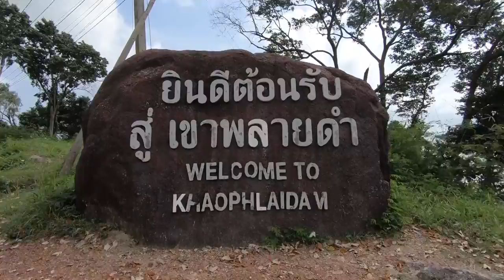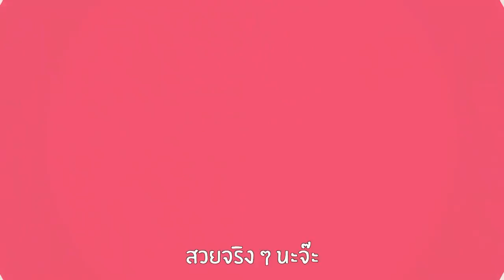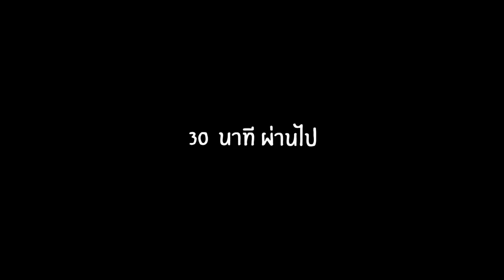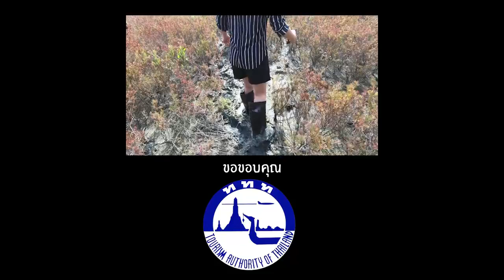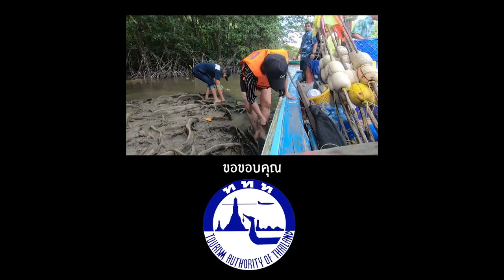Bugaboo พาทัวร์ จ.นครศรีธรรมราช หลังพายุปาบึก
ขนอม - สิชล 2 อำเภอในจังหวัดนครศรีธรรมราช ที่เต็มไปด้วยธรรมชาติ และสถานที่ท่องเที่ยวที่เชื่อว่า หลายคนยังไม่เคยมาเยือน